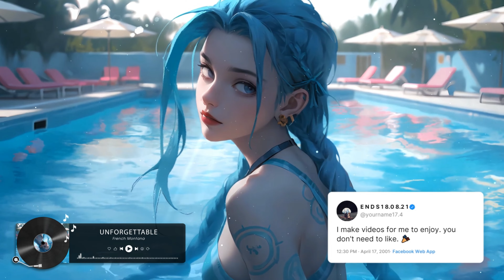Unforgettable - French Montana ♪ || Yourname | 抖音 | TikTok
🎧 I'm just a person who likes to listen to music, the video I make is not for the purpose of making money
❖ Please credit the source if you use my video